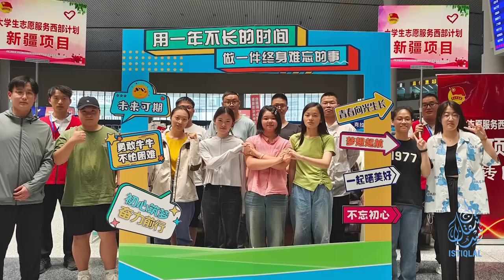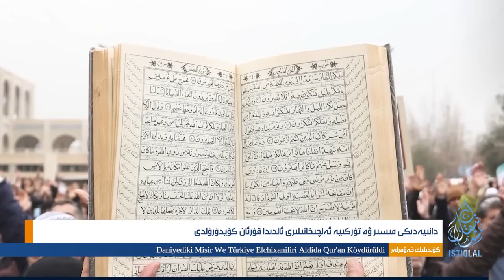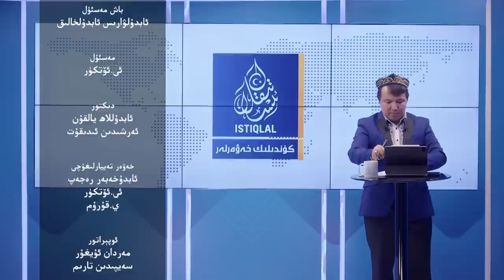ئىستىقلال كۈندىلىك خەۋەرلىرى |2023.7.26| ۋاڭ يى تۈركىيەدە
ISTIQLAL KÜNDILIK XEWERLIRI |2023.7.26| WANG YI TÜRKIYEDE